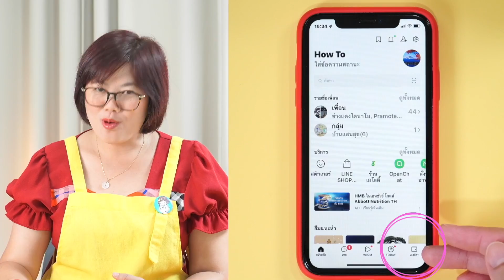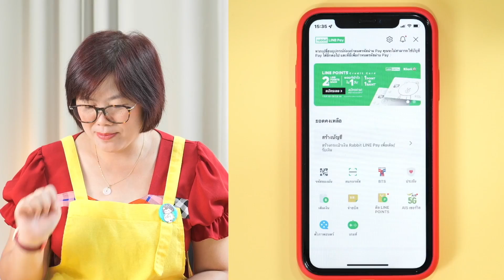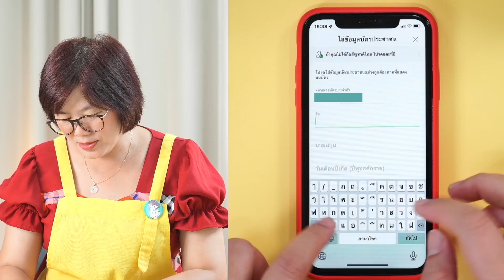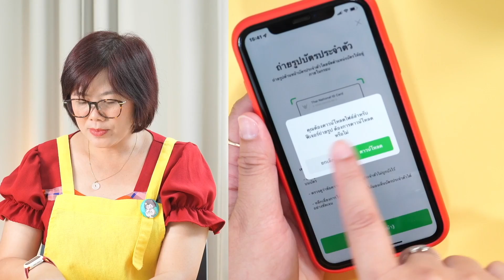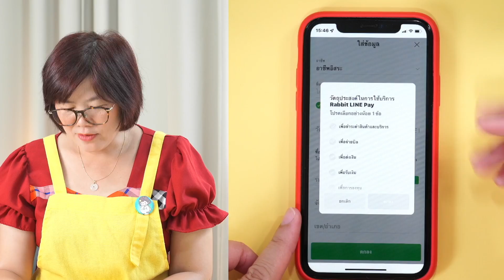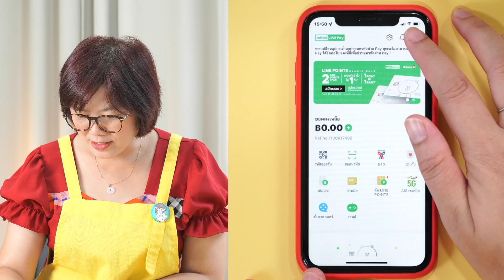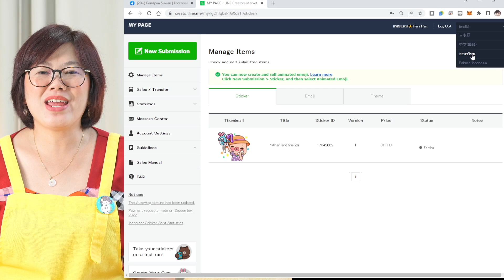สอนสมัคร Rabbit Line Pay แบบละเอียด I PannPam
สอนสมัคร Rabbit Line Pay สำหรับรับเงินรายได้จากสติกเกอร์ไลน์แบบละเอียด ใครที่ยังไม่ได้สมัคร หรือไม่รู้ว่าจะเลือกวิธีรับเงินยังไงดูคลิปนี้ได้เลยค่ะ

Update คอร์สวาดสติกเกอร์ไลน์ปี 2022 เลือกได้จาก
1) วาดด้วยมือถือ แอปพลิเคชั่น ibisPaint X
2) วาดด้วยไอแพด แอปพลิเคชั่น Procreate
3) วาดด้วยคอมพิวเตอร์ โปรแกรม Illustrator
4) วาดด้วยไอแพดหรือแท็ปเล็ต แอปพลิเคชั่น Sketchbook
มีกลุ่มไลน์ปรึกษาฟรีตลอดชีพ